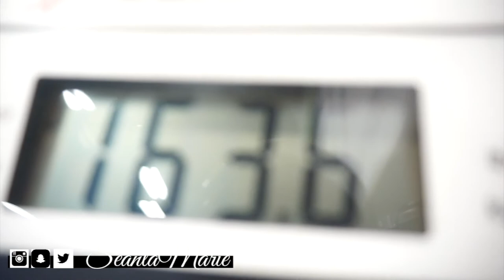I AM OVER WEIGHT| Trying out a NEW gym, Getting back ON TRACK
IndiaLimaYankee
   - Tay

~Edited with: Final Cut Pro X 10.3.4

1.  ALL purchased products mentioned are purchased with my own dollaaaaas that I worked my booty off for.

2. ALL opinions are my own thoughts/feelings. sorry if they are brutally honest/offensive! :D If you feel the need to express your negative opinions feel free to do so at anytime, and thank you for contributing to my channel with your view!

3. ALL MILITARY RELATED CONTENT IS BASED UPON MY OWN PERSONAL EXPERIENCE/WHAT I HAVE LEARNED AND KNOW TO BE TRUE.  MY PERSONAL OPINION DOES NOT REPRESENT ANY SPECIFIC PERSON (OTHER THAN MYSELF), or BRANCH OF SERVICE.

4. ALL MILITARY RELATED CONTENT HAS BEEN PREVIEWED AND UPLOADED TO BEST SUIT OPSEC REGULATION